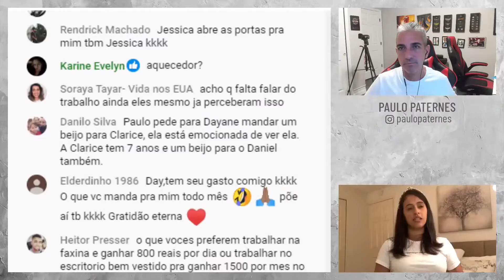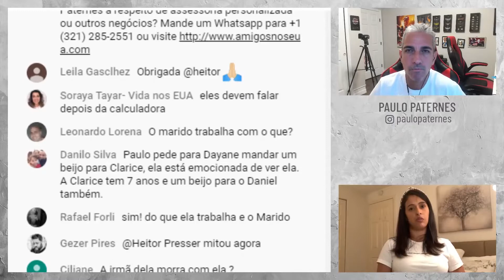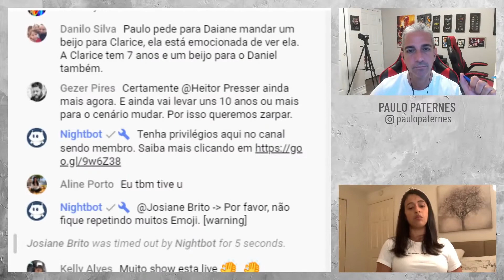Saiba o trabalho que eu faço para viver nos EUA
Cortes do Canal Perguntas do Paulo Paternes